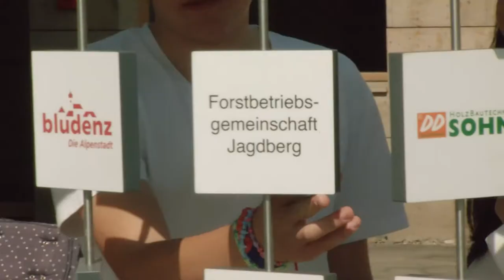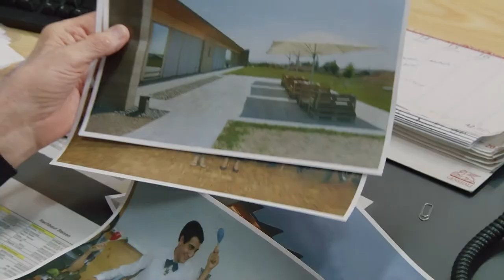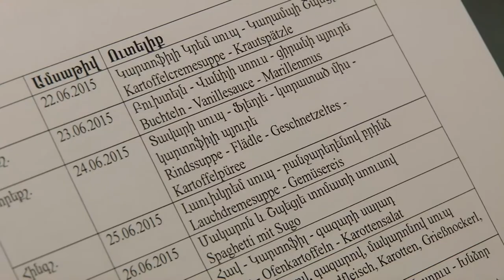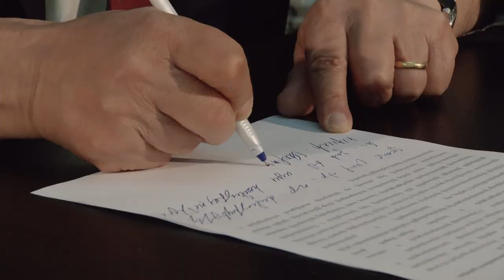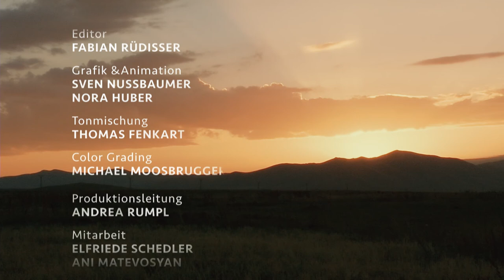Armenien zwischen Resignation und Hoffnung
Gyumri mit über 120.000 Einwohner die zweitgrößte Stadt Armeniens. Fast 7.000 Familien leben in Notunterkünften. In Gyumri und Umgebung leben über 100 Familien mit Kindern mit Beeinträchtigung, die seit einigen Jahren von der Caritas Vorarlberg unterstützt werden. Aregak "Emils Kleine Sonne" ist ein ein Leuchtturmprojekt in vielerlei Hinsicht. Gyumri soll ein Ort der Begegnung werden. Auf einer Fläche von 1.600 Quadratmetern wurde das neue Zentrum mit Therapieräumen, Werkstätten und vielem mehr errichtet. Dokumentation über Armenien, seine Menschen und ein einzigartiges Projekt für Menschen mit Beeinträchtigung (45 Minuten).

Ein Film von Harald Hornik
Eine Produktion von Frl. Müller & Söhne